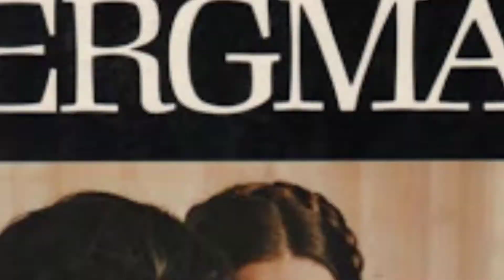Güz Sonatı - Autumn Sonata: Film İncelemesi | Ingmar Bergman "Höstsonaten"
Ingmar Bergman'ın yazıp yönettiği 1978 yapımı Autumn Sonata (Güz Sonatı), bir piyanist ve onunla yıllar sonra yeniden karşılaşan kızını konu ediniyor. Bu karşılaşma sonrasında kızının sevgisiz büyümesinin sonucunu gören piyanist anne, acı dolu hesaplaşmanın ortasında buluyor kendini.

1 saat 40 dakikalık uzunluğuyla bizleri karşılayan Güz Sonatı, 8,2’lik puanla İsveçli yönetmen Bergman’ın Yedinci Mühür, Yaban Çilekleri ve Persona gibi başarılı filmlerinden biri. Ayrıca film içerisinde Bergman’ın imzasını görebileceğiniz birçok sahne mevcut. Bu sahneleri özellikle Persona’da görmüştük.